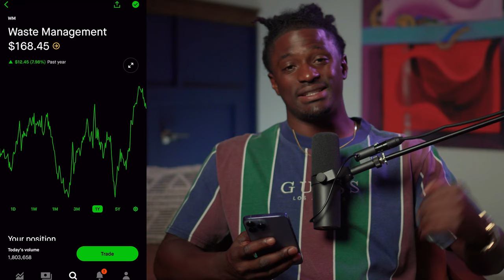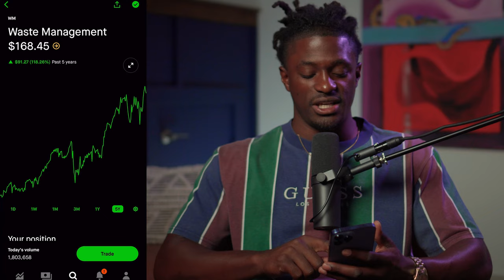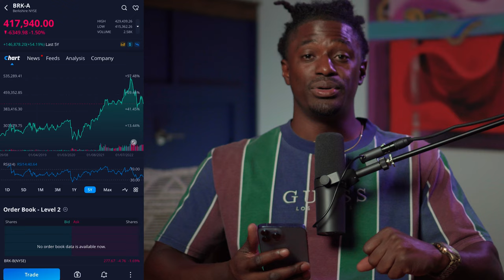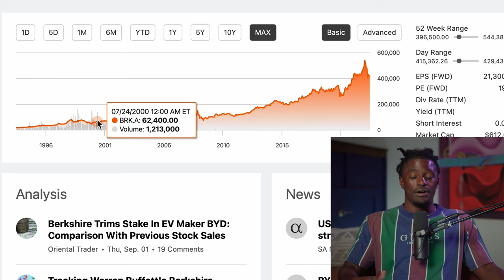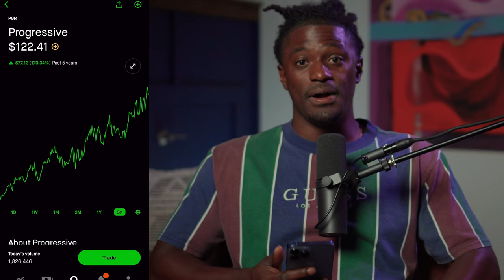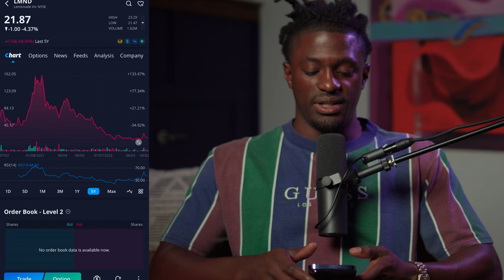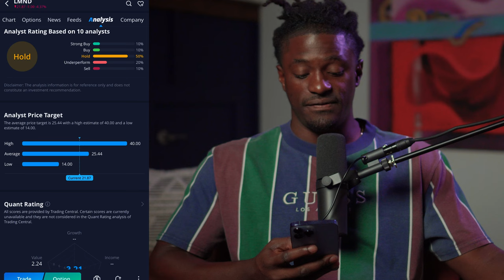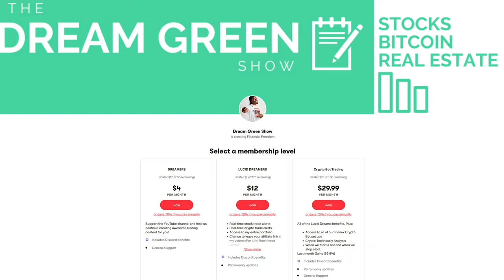4 Stocks That Only Goes Up! Beat The Recession